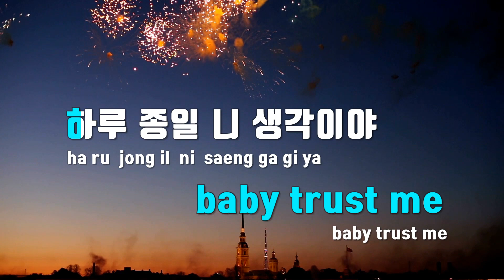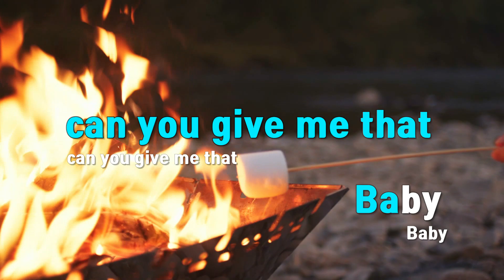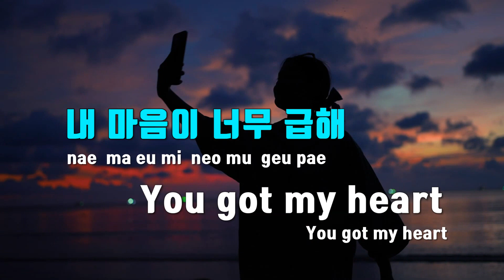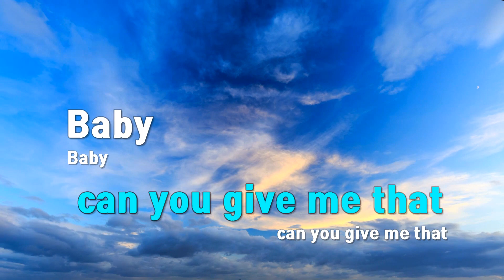[TJ노래방] Give Me That(Korean Ver.) - WayV / TJ Karaoke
Give Me That(Korean Ver.)  --  WayV